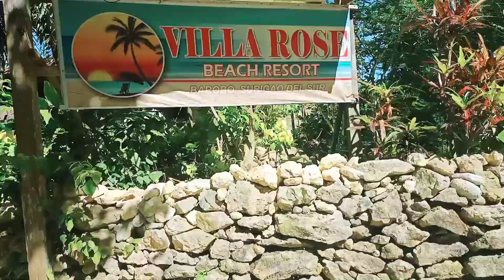Shore-ly the Best Beach Holiday | Beaches in the Philippines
When weekends come, alam na another set of gala at the beach. Beach baby!